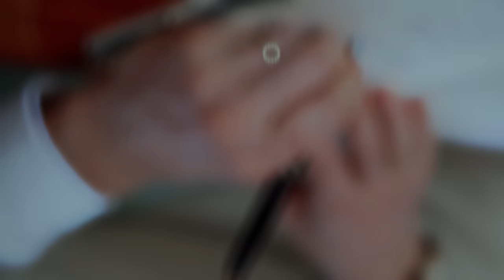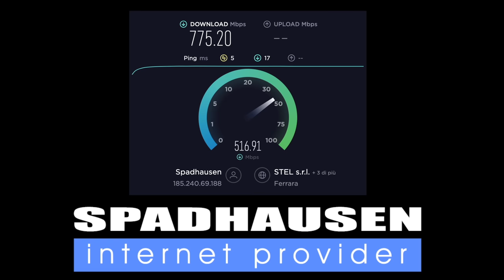Il difficile rapporto madre/figlia fra Edith e Anna Frank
Per attivare la fibra GRATIS con Spadhausen e avere 1 mese omaggio

🙋‍♂️ Mi trovate anche qui:
📩 Richieste commerciali - Business requests:
business(at)vanillamagazine.it